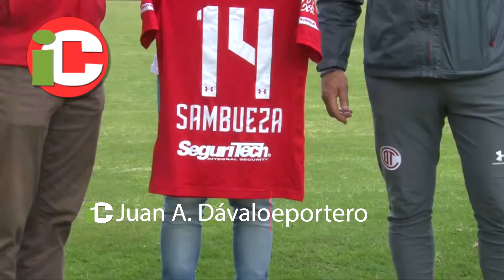SAMBUEZA, COMPROMETIDO con los Diablos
Ciudad de México. 16/07/2020. A los 36 años, Rubens Sambueza tiene nuevamente la oportunidad de jugar con los Diablos del Toluca, equipo con el que estuvo entre 2017 y 2018. Dice estar obligado a dar resultados inmediatos.